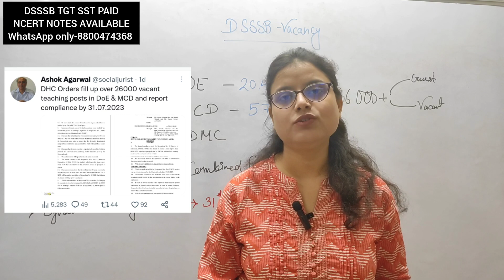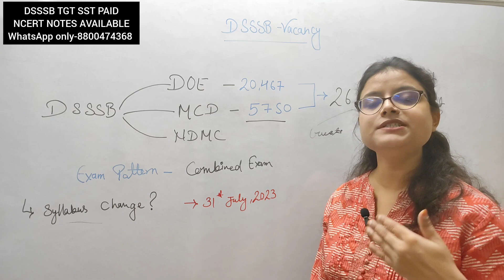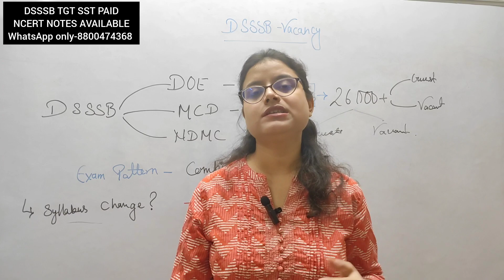DSSSB 2023 Teachers Recruitment | DSSSB PGT TGT PRT VACANCY | DSSSB 2023 Notification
DSSSB 2023 TEACHERS VACANCY | DSSSB PRT TGT PGT PERMANENT TEACHERS VACANCY | DSSSB RECRUITMENT 2023 DELHI DOE TEACHERS RECRUITMENT | DOE PERMANENT TEACHER VACANCY | DSSSB PERMANENT TEACHER RECRUITMENT

DSSSB General Awareness Book link
From Amazon

about this video-Is video mein ham dsssb permanent teacher vacancy and directorate of education teachers recruitment ke bare mein Janenge aur pgt tgt or prt Teachers Recruitment eligibility criteria kya hai selection process kya hai aur kis Prakar Ham Deo or dsssb me teacher ki job kar  sakte hain ine Sabhi ke bare mein aaj ki video mein Ham baat karenge aur janenge Delhi mein Vice Principal aur principal Kaise bane DSSSB permanent Teachers Recruitment ke bare mein janenge aur baat karenge TGT PGT and primary DSSSB teachers recruitment in 2023 and DSSSB latest news about teacher selection process and eligibility criteria in 2023